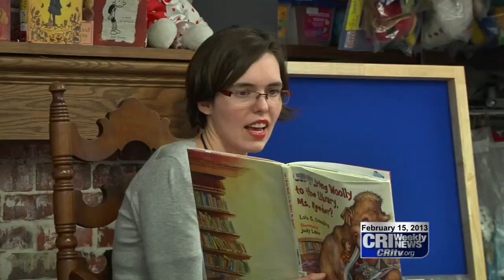Love Your Oskaloosa Library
Childrens' programs are back at the Oskaloosa Public Library. The retirement of previous Children's Librarian Linda Fox put a hold on some of the library's programs. Those kicked off again with a 'Love Your Library' event on Tuesday. New Children's Librarian, Liz Anderson shared stories and helped create a Love Your Library Capsule with the children. Inside, they could share their favorite books, and write down what they want to see at the library.